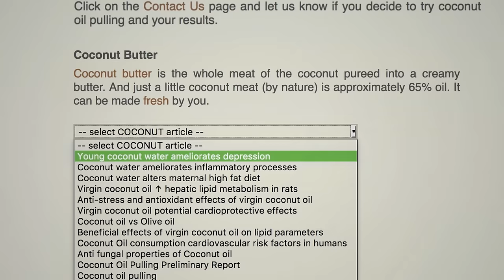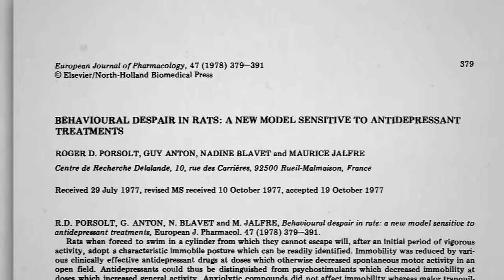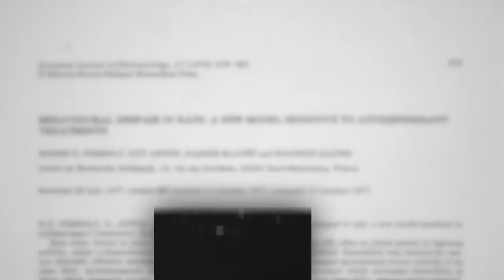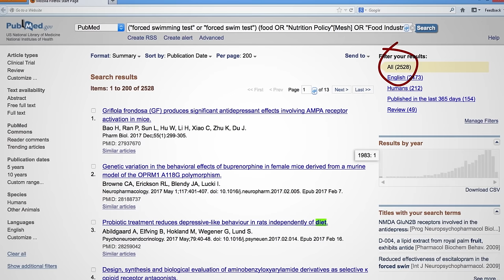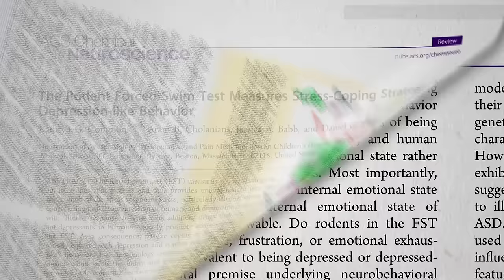Flashback Friday: Coconut Water and Depression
What is the science behind the marketing of foods for antidepressant effects?

Isn’t that unbelievable? Now you know why I try to stick to human studies on NutritionFacts.org.

Do Antidepressant Drugs Really Work? is the video I mentioned.

What about Coconut Water for Athletic Performance vs. Sports Drinks? Check out the video to learn more.

For more on coconut oil, see our Coconut Oil topic

Have a question about this video? and someone on the NutritionFacts.org team will try to answer it.

Want to get a list of links to all the scientific sources used in this video? You’ll also find a transcript and acknowledgements for the video, my blog and speaking tour schedule, and an easy way to search (by translated language even) through our videos spanning more than 2,000 health topics.

Image credit: Gadini/Pixabay. Image has been modified.